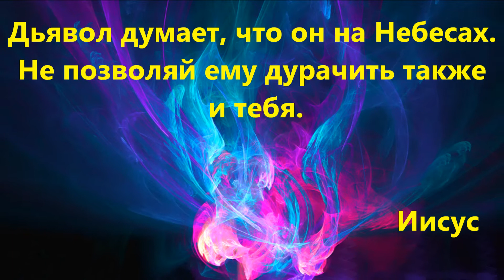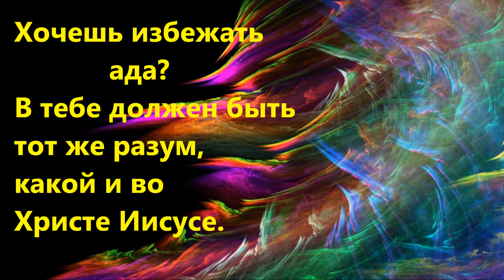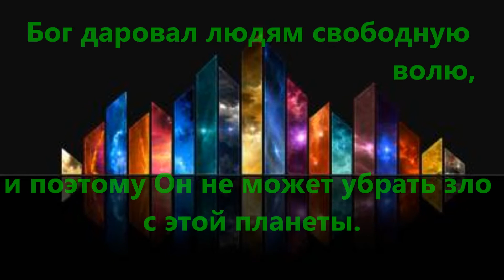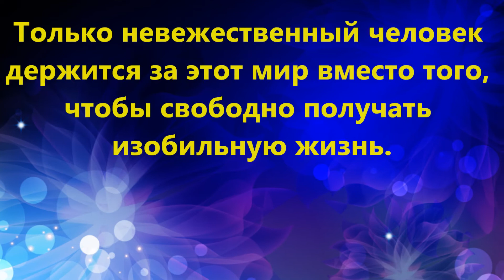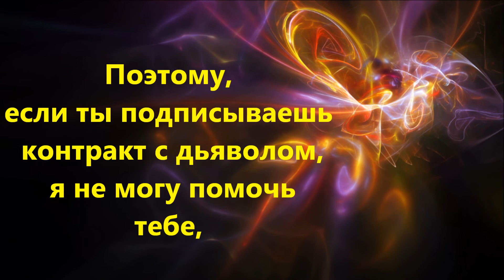Коаны Иисуса "Зло".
Коаны приобрели известность как одно из главных учебных средств  Дзен-буддизма.Тем не менее, Иисус знаком был с таким приемом  и часто делал утверждения или ставил вопросы, подобно коанам, используемым дзен-буддистами.
Как  пример исторического коана Иисуса рассмотрите, каким образом Иисус пробудил людей, готовых побить камнями женщину, уличенную в прелюбодеянии: « Тот, кто из вас без греха, пусть первый бросит в нее камень».
Иисус использует коаны , чтобы помочь нам встретить духовные вызовы сегодняшнего мира. Если вы открыты для нового взгляда на Иисуса и на его внутренние учения, но не располагаете временем читать книгу Кима Майлкса «Коаны Иисуса», то это видео для вас.
Учения для духовных искателей в эпоху Водолея,  Иисус предлагает  на сайте «Универсальный Путь» -
Production:  Kim Michaels " The Jesus Koans"
Giovanni Marradi "Gideon".